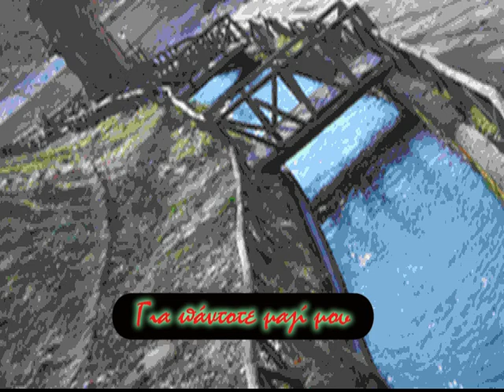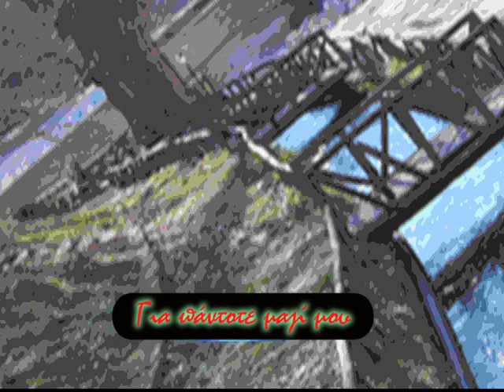Για πάντοτε μαζί μου - Forever with me